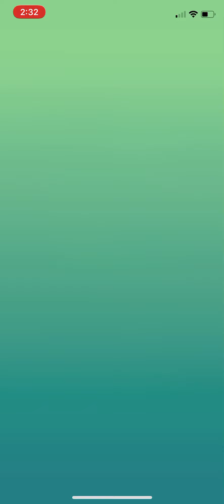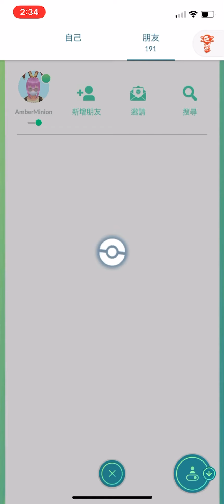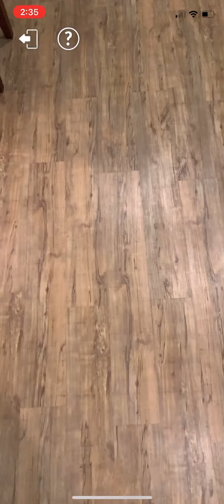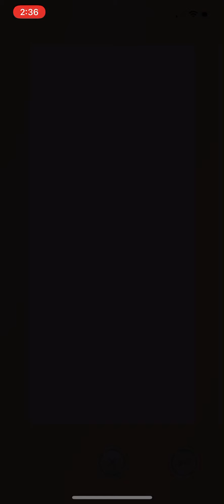《Pokémon Go! 》打蛋花（feat. ANDREA LEE LIFESTYLE)！